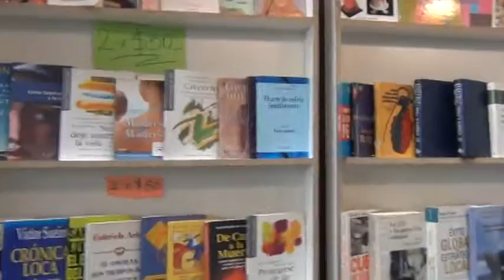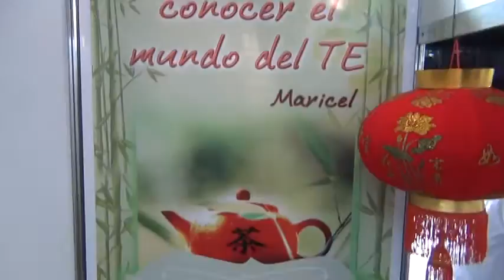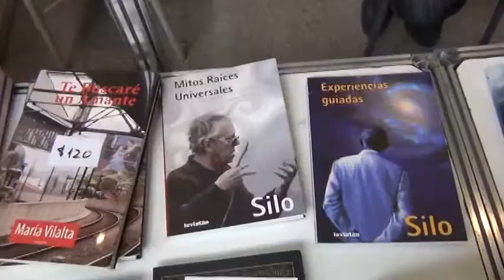Recorriendo Feria del Libro regional en San Lorenzo algunos stands